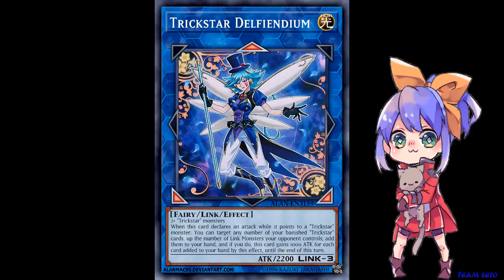Top 10 Nombres o Sobrenombres Mas Graciosos de las Cartas de Yu-Gi-Oh!